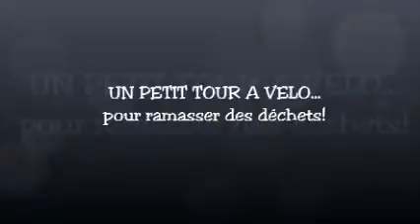1er ramassage à Jouy aux Arches TDM Maco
Une poubelle est éventrée; il faut bien la ramasser.